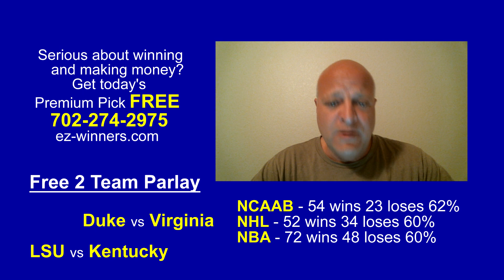Free NCAA Basketball Picks Tonight 2/23/22 College Basketball Parlay Predictions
Get free NCAA basketball picks and a 2 team college basketball parlay prediction against the betting spreads on today’s best matchups between Duke vs Virginia and LSU at Kentucky 2/23/22